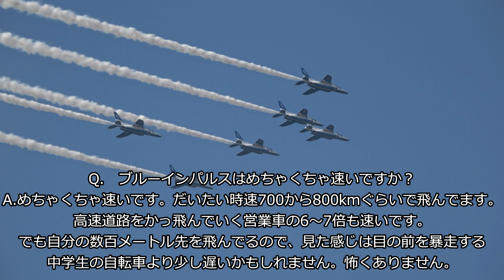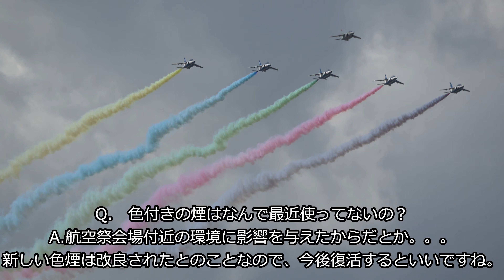ところで、ブルーインパルスって何？航空自衛隊アクロバット飛行チームを軽めに勝手に紹介します。ブルーインパルスとは？ ブルーインパルスを勉強しようシリーズNo.1 入門編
航空自衛隊のアクロバット飛行チーム、ブルーインパルスを軽めに勝手に紹介します。いや、がっつりかも。